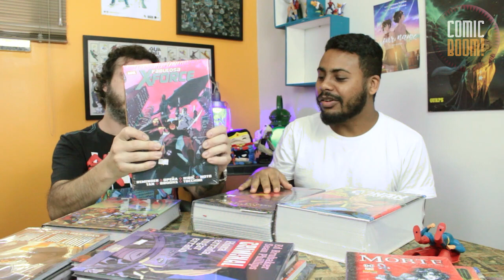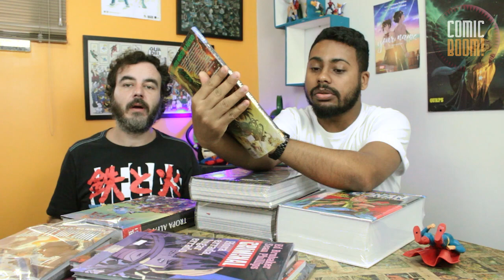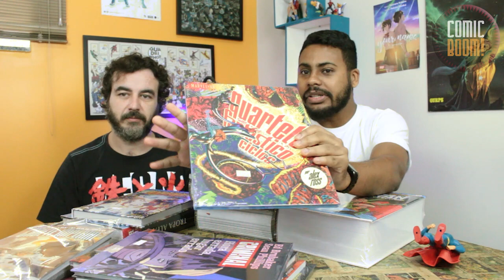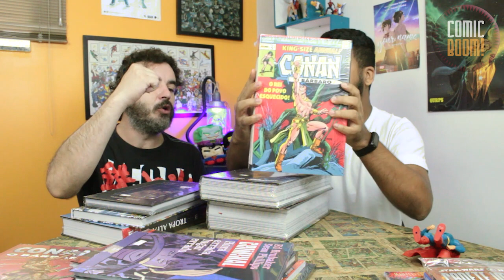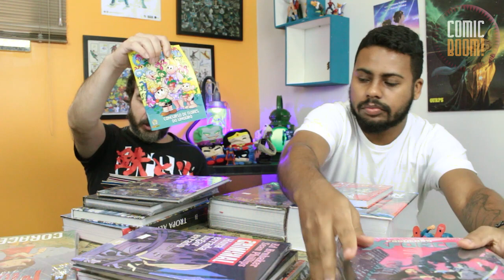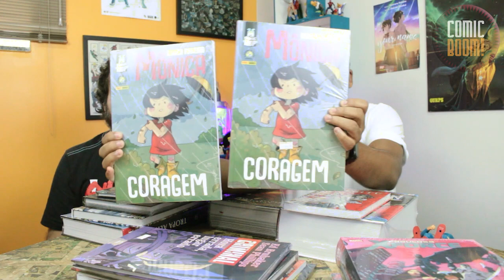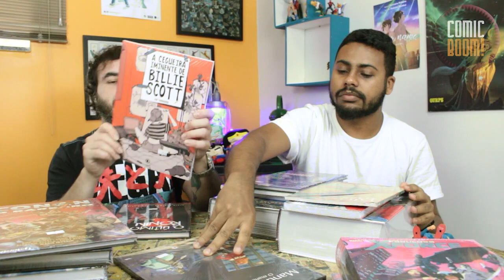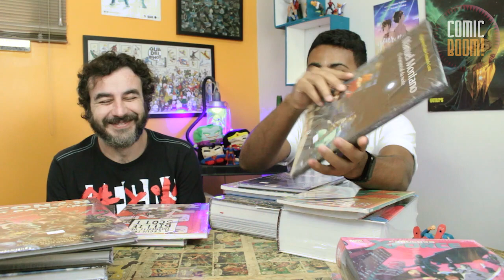TÁ NA LOJA #166 - CHECKLIST DE 01/04 ATÉ 07/04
DÊ UMA OLHADA NA ABA "OFERTAS DA SEMANA" EM NOSSO SITE!

COMIC BOOM! VESTE: AS BARATAS @asbaratas
Comic Boom!